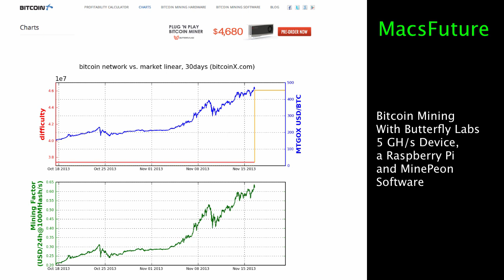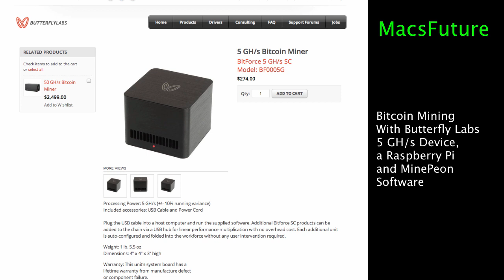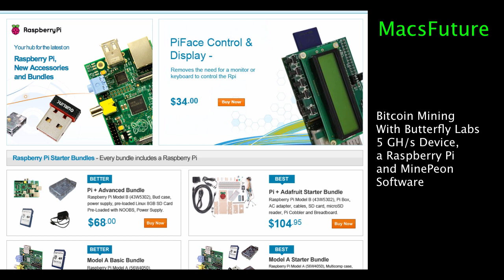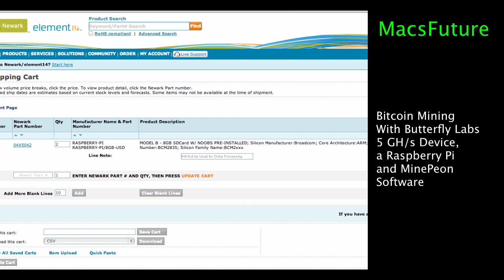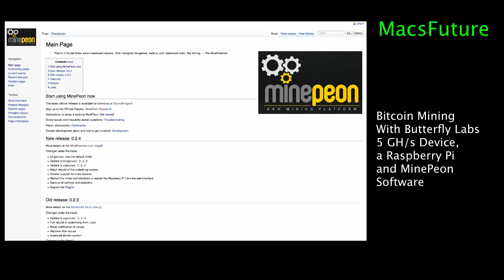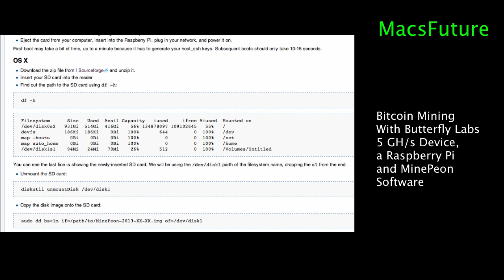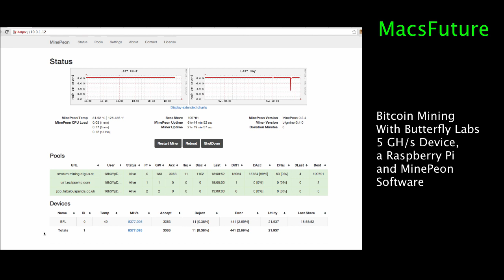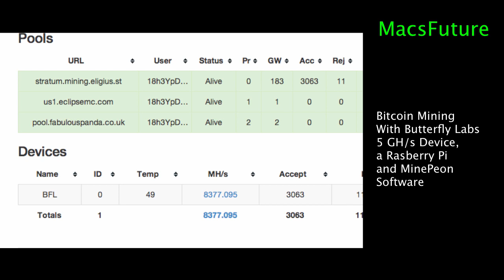Bitcoin Mining with Raspberry Pi, Butterfly Labs Miner and MinePeon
This is an overview of how I mine Bitcoins using a mining device from Butterfly Labs, a Raspberry Pi to control it, and MinePeon software to mine and connect to mining pools.  I set it up using a Macintosh. If you like this tutorial, you can make a bitcoin donation at this q code address